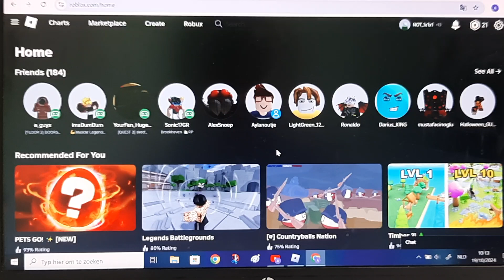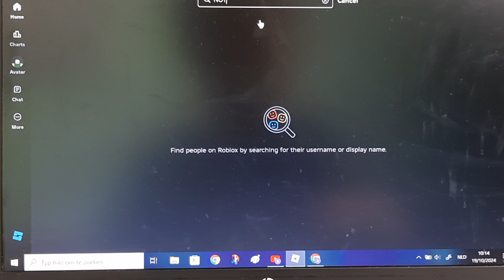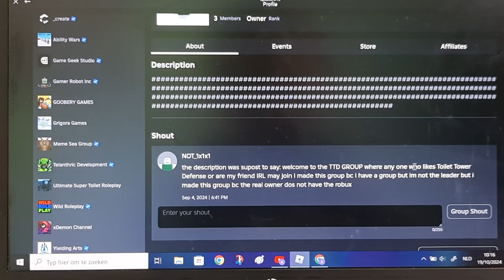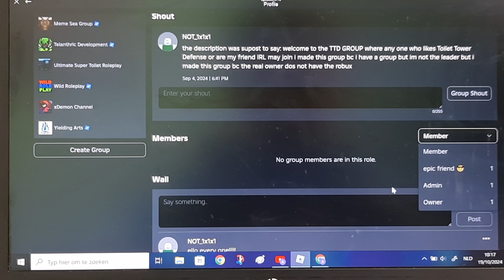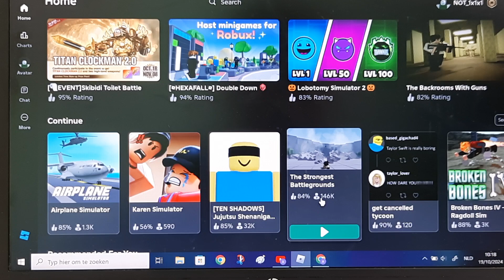showing how to het in my group :D